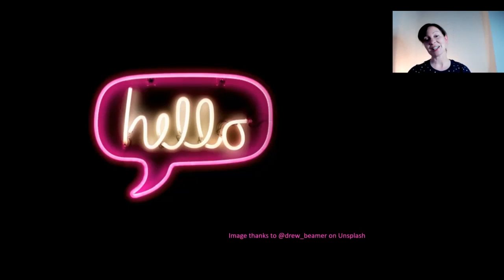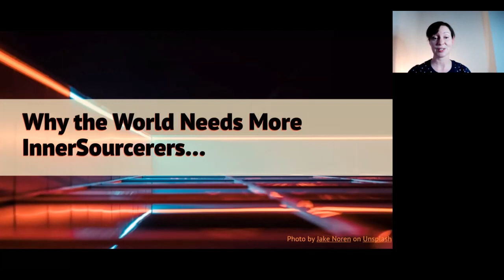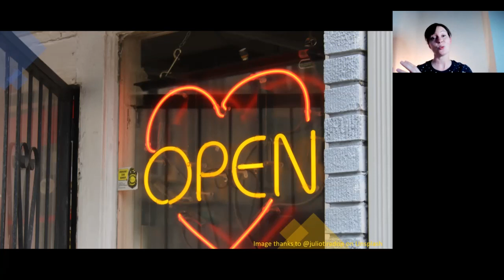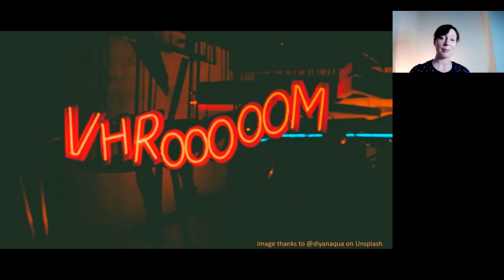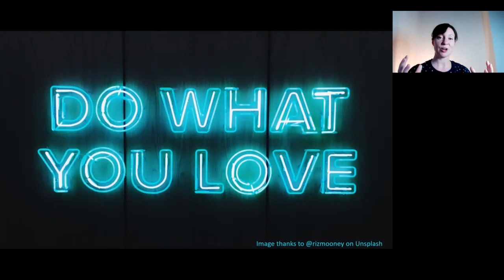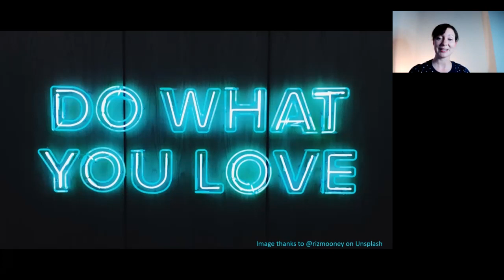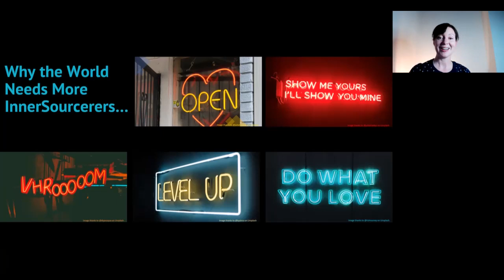Clare Dillon (ISC) at ISC.S11 - Why the World Needs More InnerSourcerers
Many InnerSource practitioners have spoken about how InnerSource can be a great pathway to open source development. However, there are many different reasons why organizations begin their InnerSource journey. The benefits can be wide-reaching and varied. This session looks at some of the most common reasons individuals and groups start InnerSourcing, and how to start building a case for more InnerSourcerers at your company.

This presentation was shown at InnerSource Commons Fall 2020 Virtual Summit.